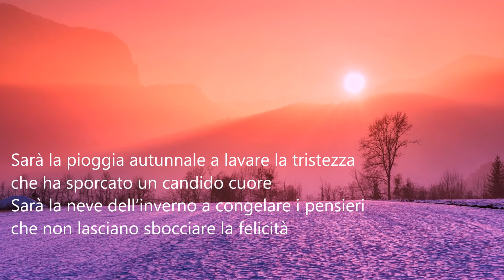Poeti e poesia-Tiziana De Vito